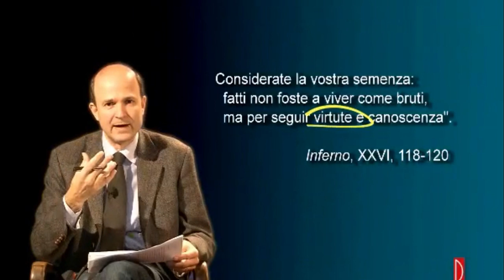Ulisse e Dante a confronto (2)